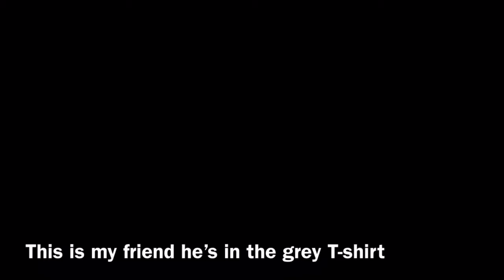Huge $400 blackriver ramps unboxing (And more)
Hopefully my company will be up actually by December not in six months